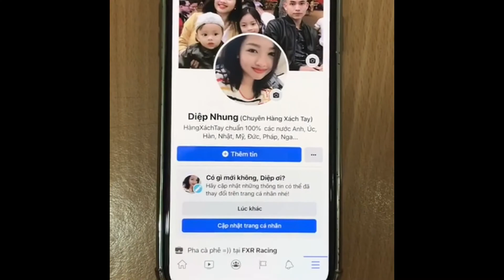Tai nghe Sony MDR-ZX110 | Diệp Nhung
750k
[GOM ORDER SALE 50%]

𝗚𝗢𝗠 𝗚𝗔̂́𝗣 𝗧𝗔𝗜 𝗡𝗚𝗛𝗘 𝗦𝗢𝗡𝗬 𝗠𝗗𝗥-𝗭𝗫𝟭𝟭𝟬
Deal này các CE chốt nhanh nhé vì siêu thị bày rất ít hàng

Nói đến Sony thì thực sự ko cần lăn tăn nhiều nữa rồi ạ.
✅ Đệm đeo êm, cách âm tốt
✅ Khấc chỉnh vừa đầu linh hoạt
✅ Trọng lượng siêu nhẹ, ko lo đau tai
✅ Mic và điều khiển trên dây để thực hiện các cuộc gọi rảnh tay
✅ Màng loa dynamic neodymium cho chất lượng âm thanh chính xác, dải tần rộng cho âm cao và trầm rõ ràng.
✅ Thiết kế xoay và có thể gập lại cốc tai - lý tưởng khi mang đi muôn nơi: Nhờ nút tai xoay, nên có thể dễ dàng gấp gọn khi ko cần thiết